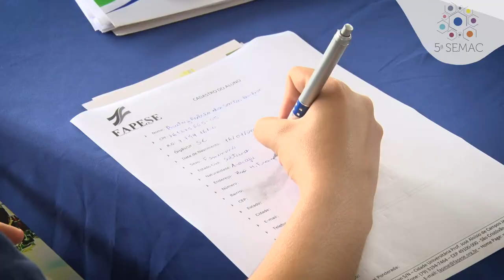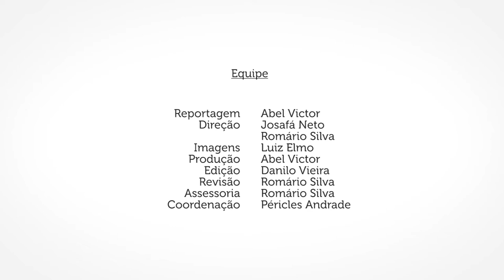V SEMAC I 2ª Feira de Estágio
A V SEMAC também abre espaço e dá oportunidade para preparar os estudantes para o mercado produtivo. Saiba como foi a 2ª Feira de Estágio.

Produtora Audiovisual (TV UFS) | Rádio Universitária (Rádio UFS)